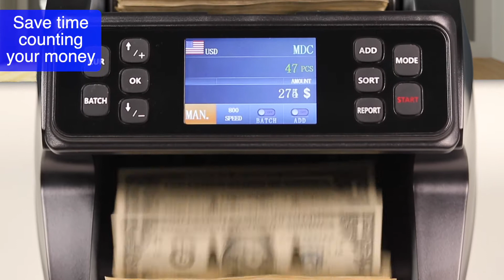The DETECK DT600 - Mixed Denomination Money Counter Machine